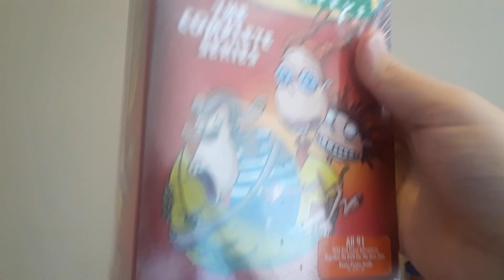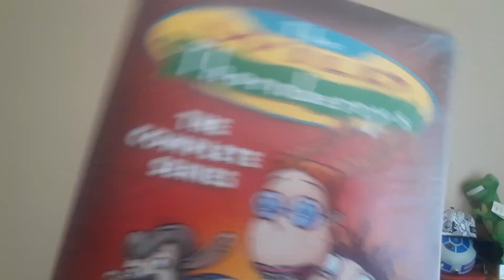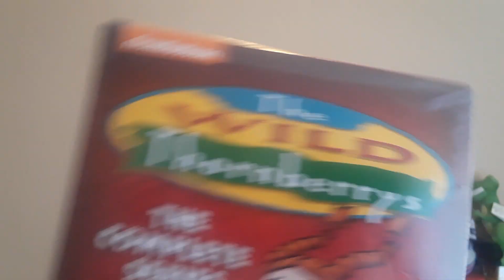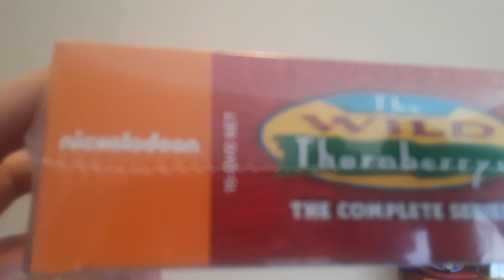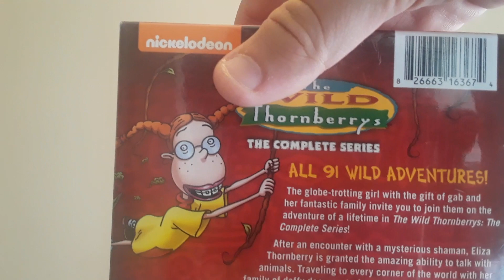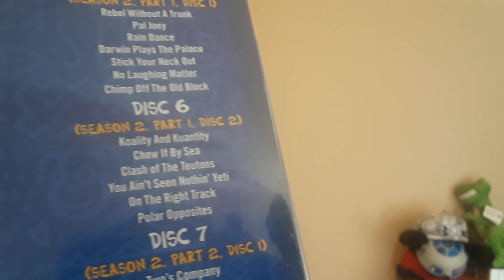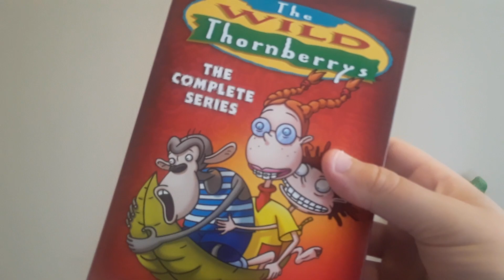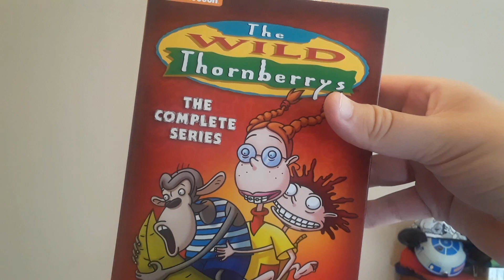The Wild Thornberrys: The Complete Series DVD Unboxing and Review!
No time for the wedgie dance! Here's my unboxing video of the complete series DVD set for the classic NickToon, The Wild Thornberrys!